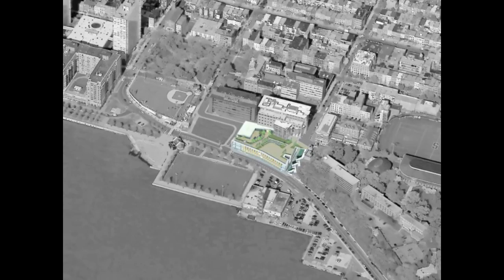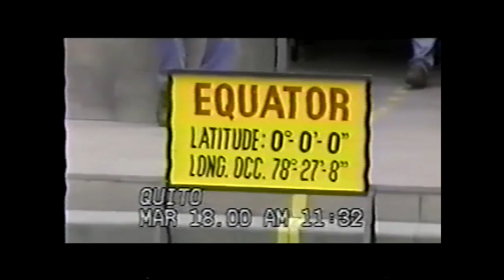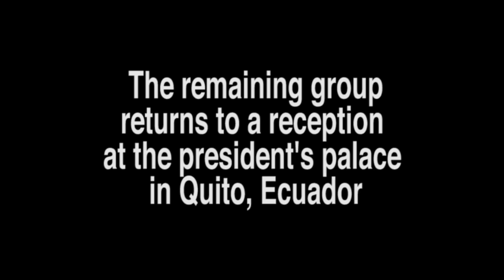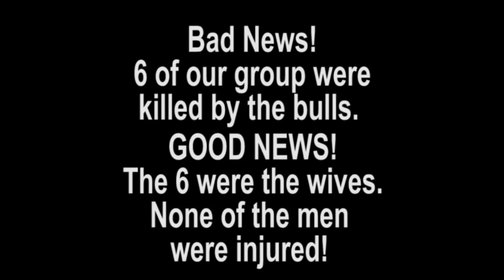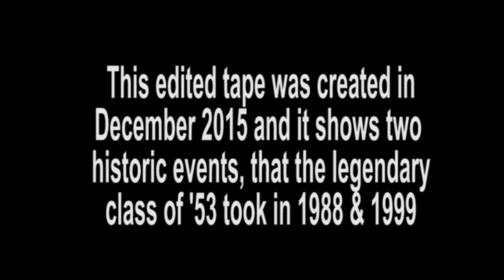Stevens' class of '53 reunion to Ecuador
This short film recounts the trip that I and my classmates took to Quito to visit Leon Cordero, president of Ecuador and our classmate.